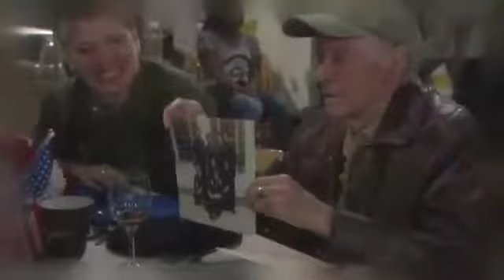Beau Davidson Reel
Clips from The Bold & The Beautiful (CBS), The Singing Bee (CMT), Gilmore Girls (WB), and Days of our Lives (NBC)